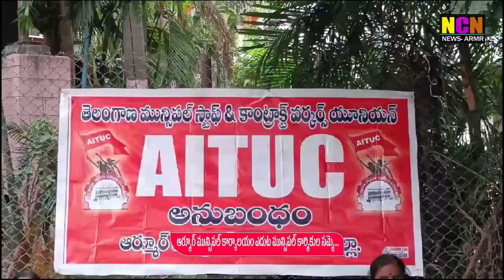ఆర్మూర్ మున్సిపల్ కార్యాలయం ఎదుట మున్సిపల్ కార్మికుల సమ్మె...